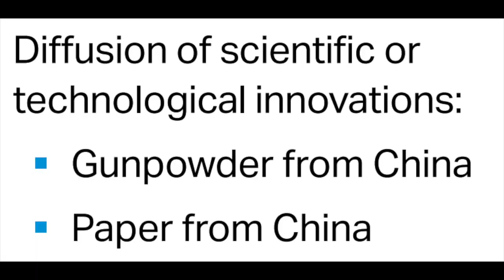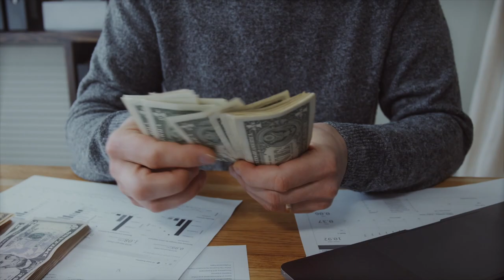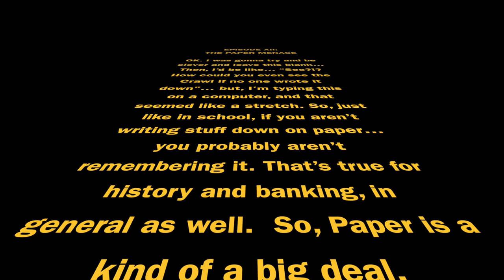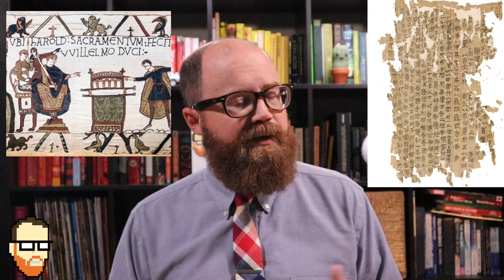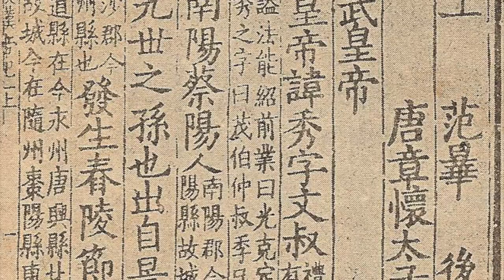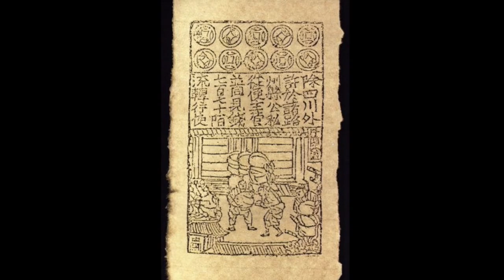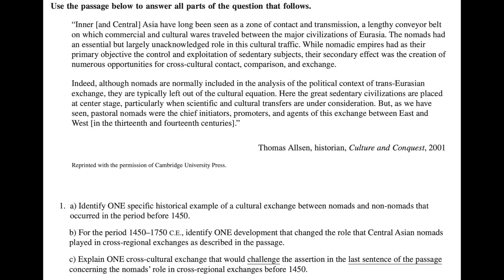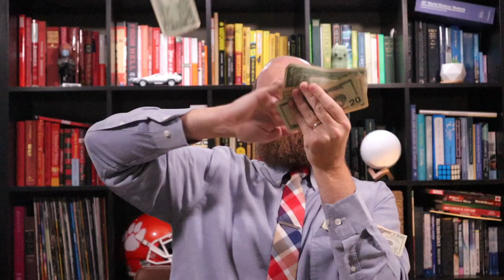ILLUSTRATIVE EXAMPLES: PAPERMAKING (and $$$)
Today we take down TWO Illustrative Examples in one: Papermaking and Paper Money. Both of these show up in Unit 2: NETWORKS of EXCHANGE, and both benefited the planet by spreading FROM China TO the rest of Afro-Eurasia...